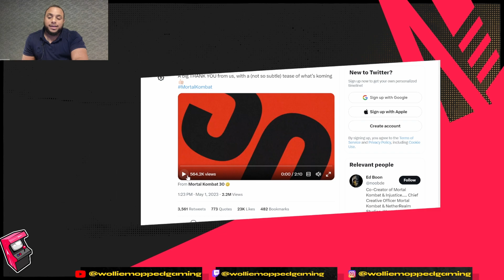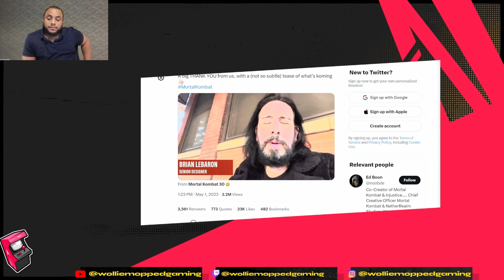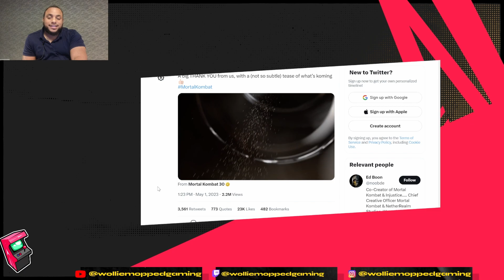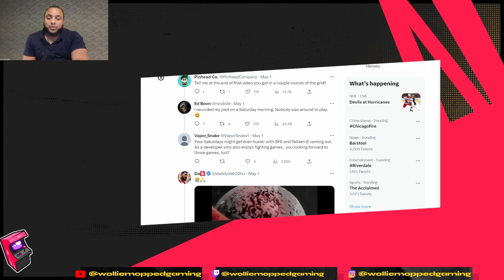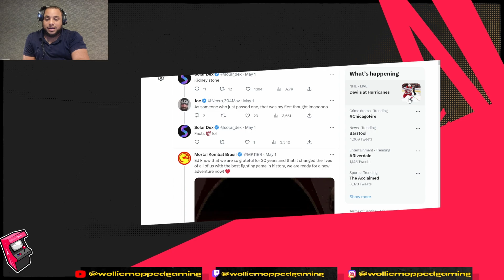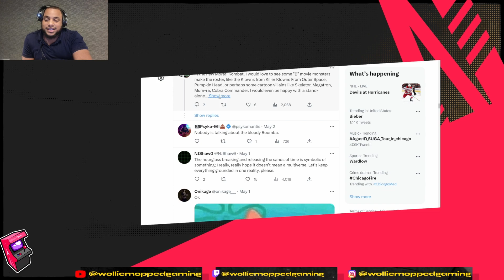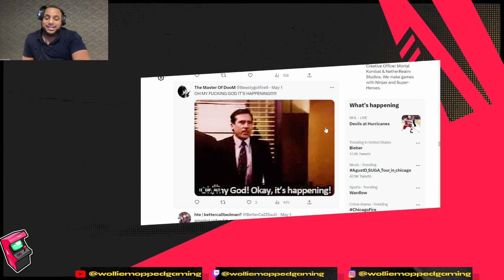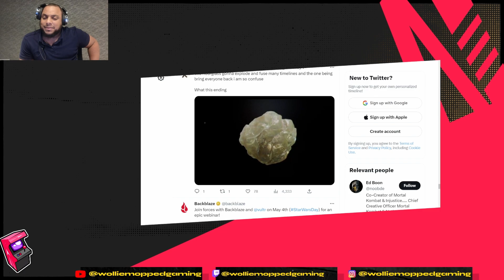MK 30 Comments MK 12 TEASER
0:00 - intro
0:37 - Thank toy for 30 yrs of MK
3:00 - The Comments